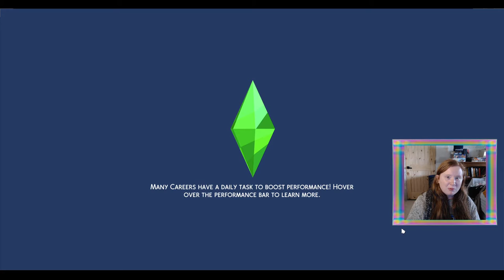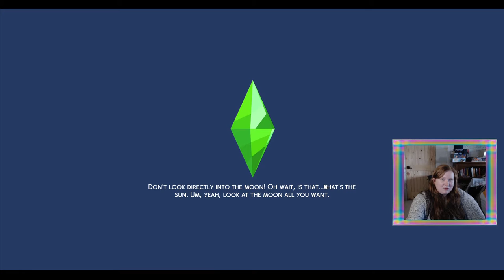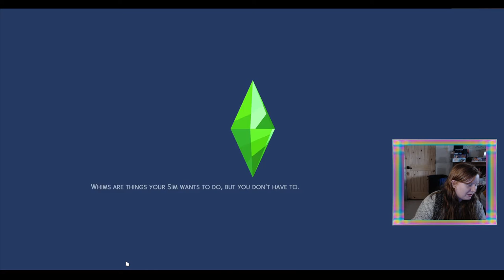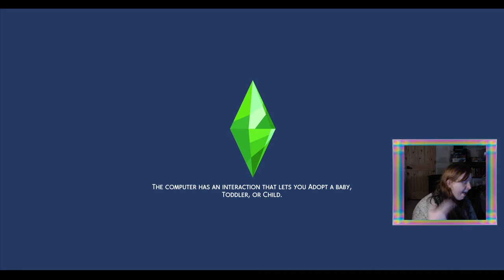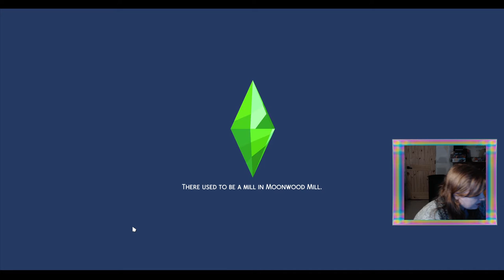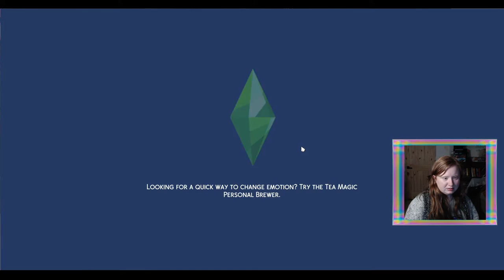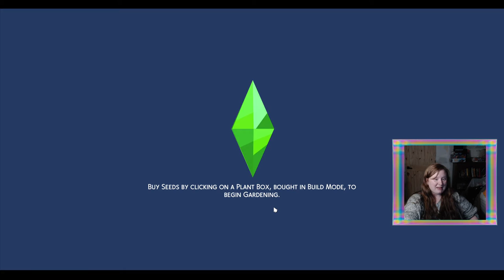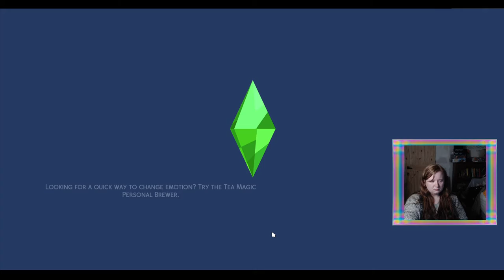🔭👨‍⚕️ Things are definitely NOT coming up Oliver-Chase // GENERATION 17 // Bragg Legacy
Oliver-Chase's generation may have begun, but not the way he wanted. A previously unknown medical disorder has dashed his hopes of going to space, but he's already got this scholarship to Foxbury, so might as well use it. As he tries to figure out what to do with his life now, his and Misty's relationship takes a nosedive.